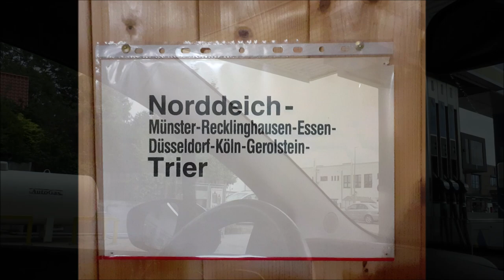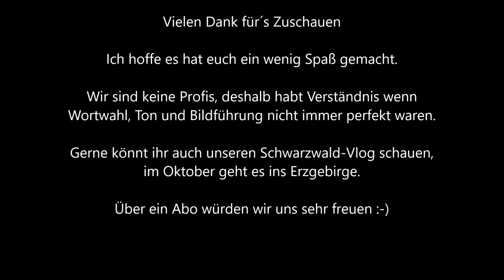Urlaub auf Norderney 2023 - Vlog #10